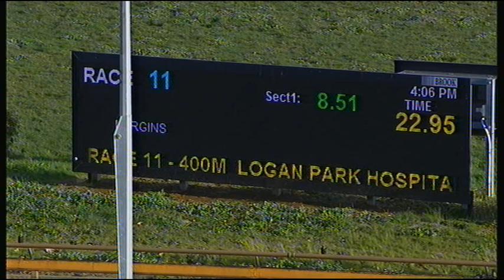WGL THU 06 AUG 20 R11